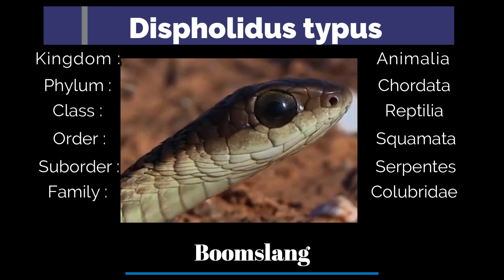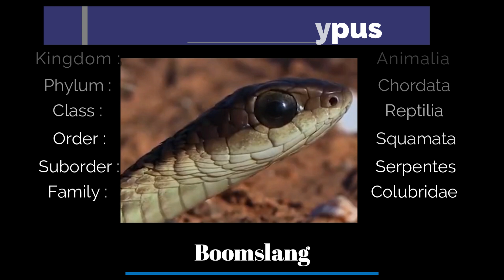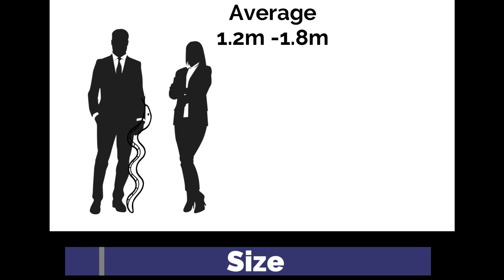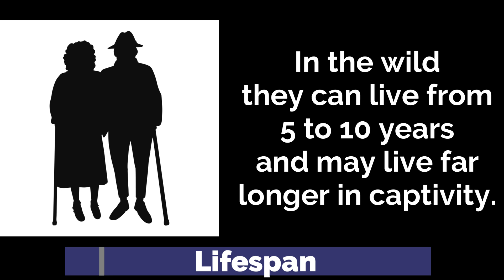Boomslang - Dispholidus typus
Boomslang - Dispholidus typus - Africa's most venomous snake - Species Profile - Mini Nature Documentary.

With thanks to our Patrons, Pixabay.com, Vexteezy.com and our video sources.

0:00 Introduction
0:39 Taxonomy
1:04 Range
1:27 Features
2:02 Habitat
2:20 Diet
3:04 Behaviour
3:30 Predators
3:48 Size
4:02 Offspring
4:33 Lifespan
4:54 Outro